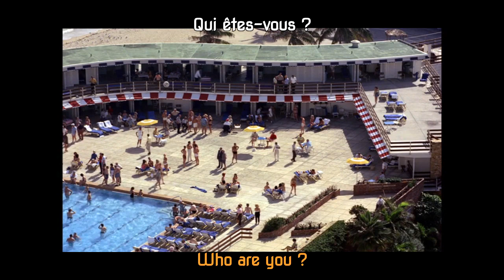FRENCH LESSON - learn french with James Bond : Goldfinger ( french dub ) part1